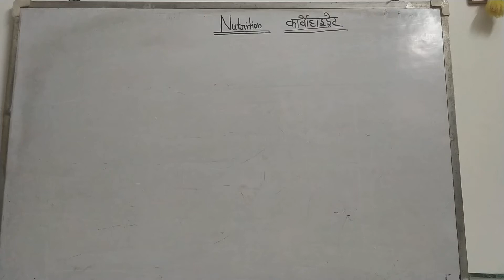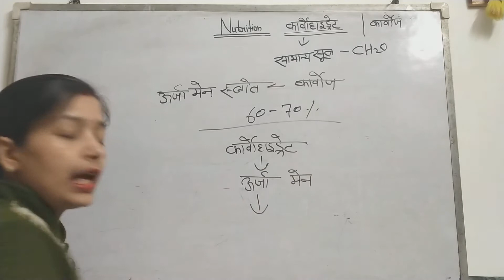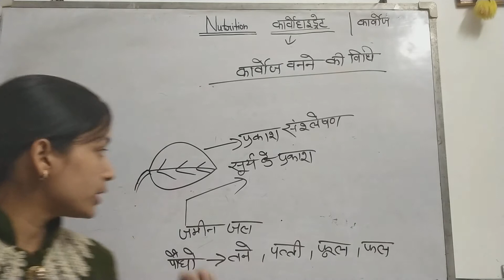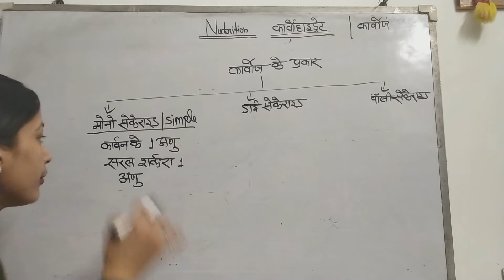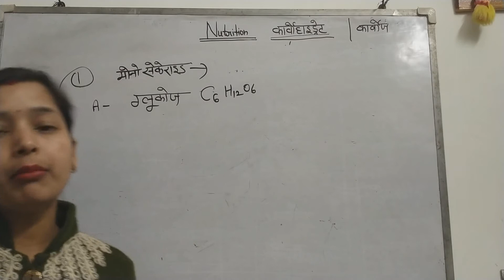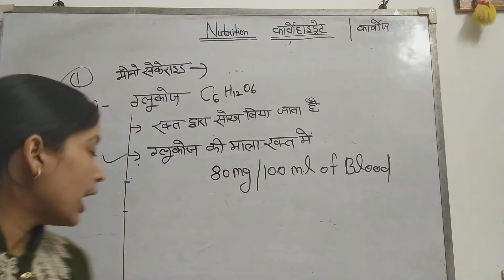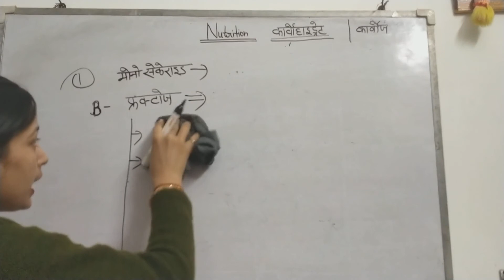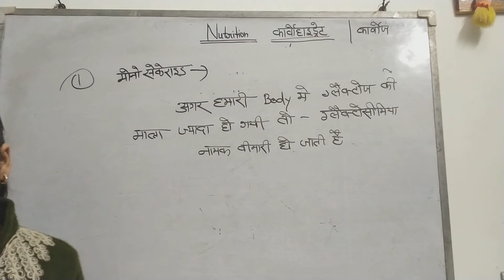CARBOHYDRATES || कार्बोहाईड्रेड || NUTRITION || TGT PGT NET GIC LT || HOME SCIENCE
sara_homescience_education / tgt_pgt_net CARBOHYDRATES || कार्बोहाईड्रेड || NUTRITION || TGT PGT NET GIC LT || HOME SCIENCE
BMR PART-2  BASEL METABOLIC RATE || HOME SCIENCE || TGT PGT NET GIC LT || NUTRITION